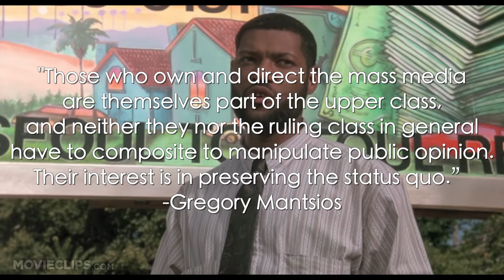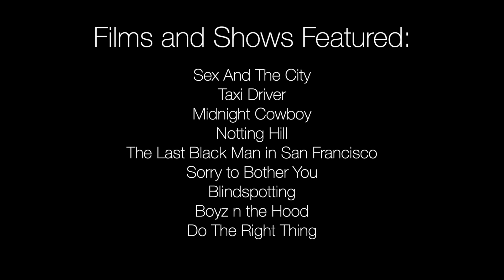Gentrification on Screen, and How Black Filmmakers Resist It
Video essay for 'Screening Race' class by Selome Hailu and Simon Tolman.

Films Featured:
Sex And The City
Taxi Driver
Midnight Cowboy
Notting Hill
The Last Black Man in San Francisco
Sorry to Bother You
Blindspotting

Works Cited:
Giang, Vivian. How Lighting Affects the Productivity of Your Workers, 11 Sept. 2017, onlinemba.unc.edu/news/how-lighting-affects-productivity/.

Karamath, Joel. “Shooting Black Britain.” Index on Censorship, vol. 36, no. 1, 2007, pp. 142–147., doi:10.1080/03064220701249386. Mantsios, Gregory. “Media Magic: Making Class Invisible.”

Race, Class, and Gender in the United States: an Integrated Study, by Paula S. Rothenberg and Christina Hsu Accomando, 6th ed., Worth Publishers/Macmillan Learning, 2020, pp. 510–519.